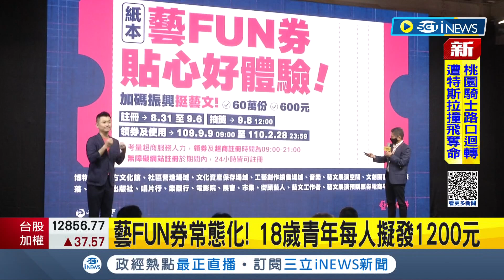iNEWS最新 藝FUN券常態化？文化部為讓青年更接近藝文 18歲青年每人擬發1200元│記者 羅珮瑜│【台灣要聞】20221024│三立iNEWS